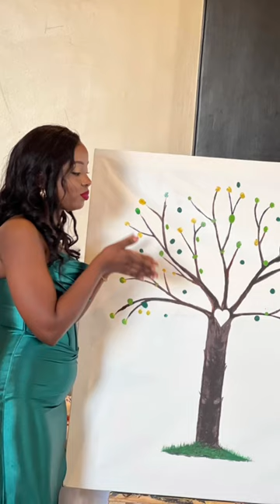Wedding tree, The Ngabirano’s.